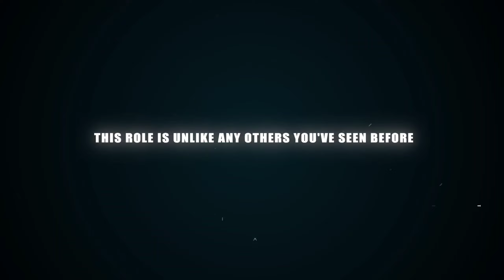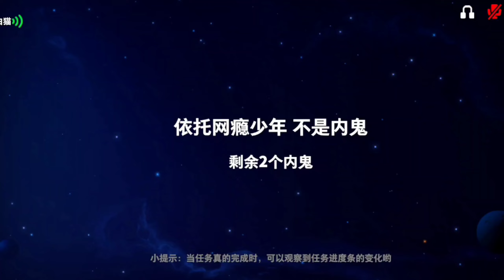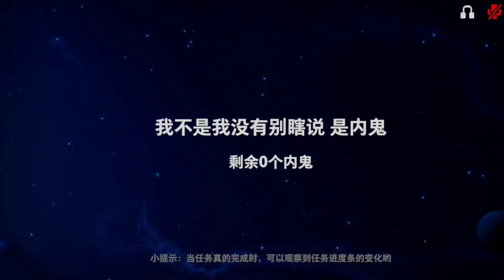FIRST EVER SOUL HUNTER GAMEPLAY // PART - 2 //FT. FAKE @Gamingworld07.o//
FIRST EVER SOUL HUNTER GAMEPLAY // PART - 2 //FT. FAKE ‎@GamingWorld. // soulhunter supersushindi supersushindi supersusgameplay supersus radhe069 supersus ‎@RADHE069

👉 IN GAME NAME 😉 :- RADHE069

😁 IGNORE THIS  🤭

👉 TAG. 🔖

supersusindia,
supersus,
ssindia,
susindia,
BLACKJACK GAMEPLAY,
BOUNTY HUNTER GAMEPLAY,
JOKER GAMEPLAY,

24KGoldn - Mood ( Free Fire Highlights)

1.Garena Free Fire Indonesia Live
2.Garena Free Fire Brazil Live
3.Garena Free Fire Brasil Live
4.Garena Free Fire India Live
5.Garena Free Fire Singapore Live
6.Garena Free Fire Thailand Live

🧡🤍💚 THANKS 🧡🤍💚